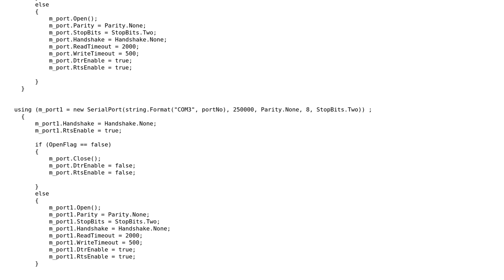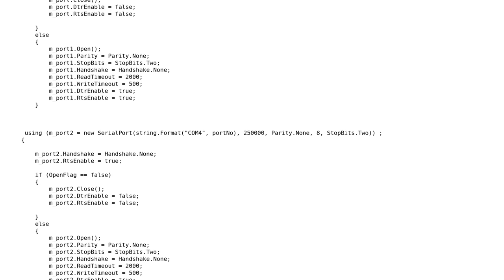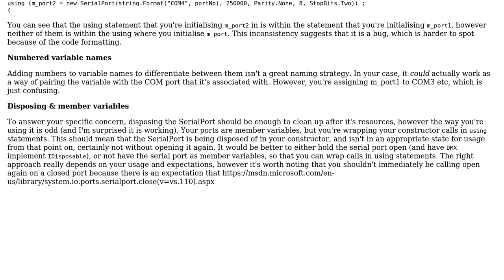Serial communuication application of 24\*7 having memory issue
With thanks & praise to God, and with thanks to the many people who have made this project possible! | Content (except music & images) licensed under CC BY-SA | Music | Images & others | With thanks to user forsvarir user Ajay S sharma and the Stack Exchange Network Trademarks are property of their respective owners. You are responsible for your own actions.